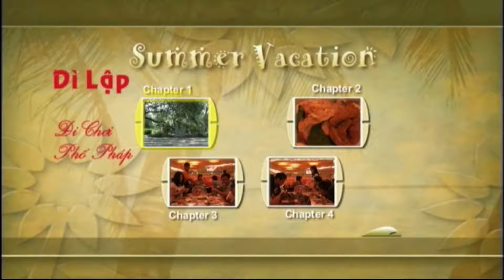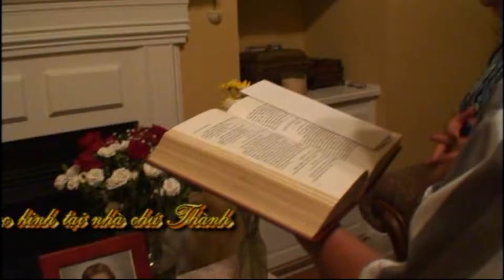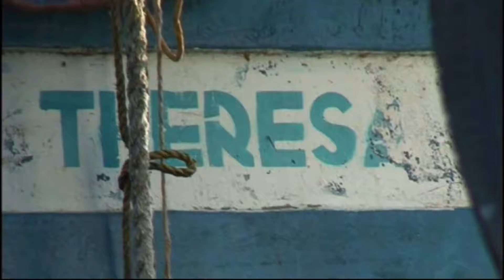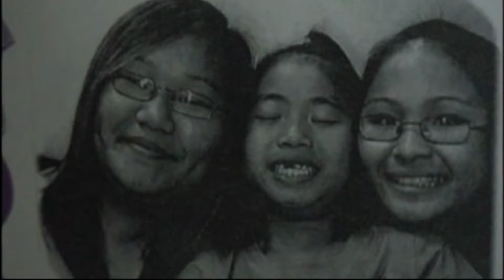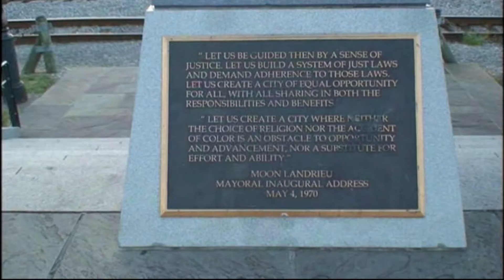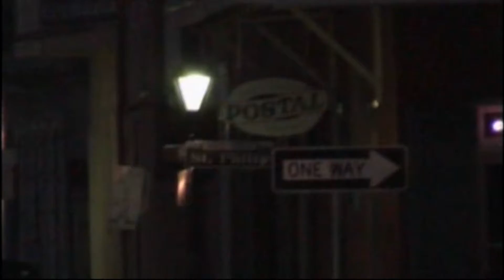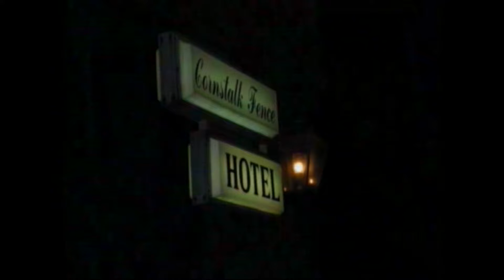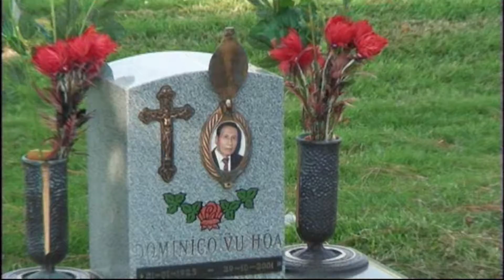2007A-HH- ''Di Lap Du Lich Hoa Ky 4''